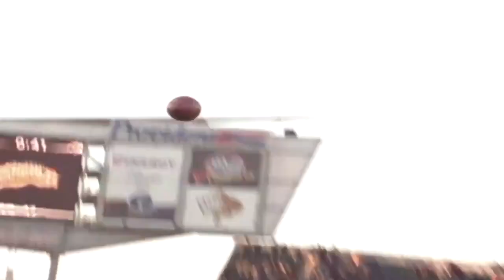Week 4 Trailer | Bengals at Steelers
The Bengals and Steelers meet for the 100th time on Monday Night Football in Pittsburgh.